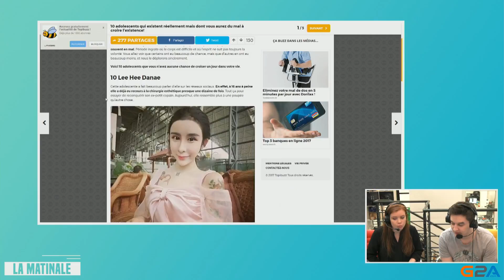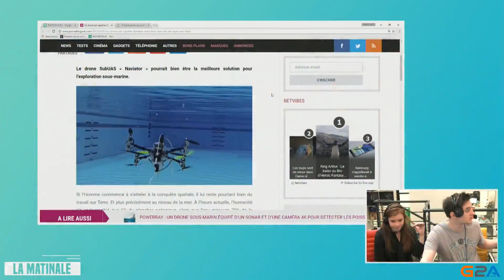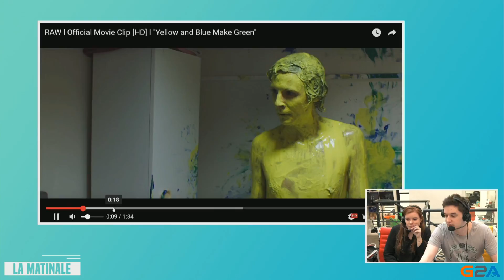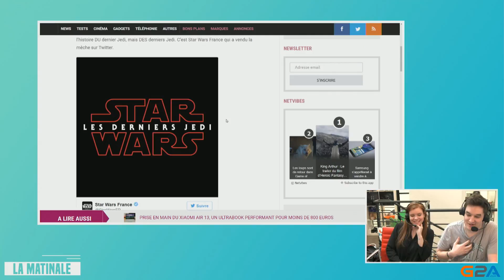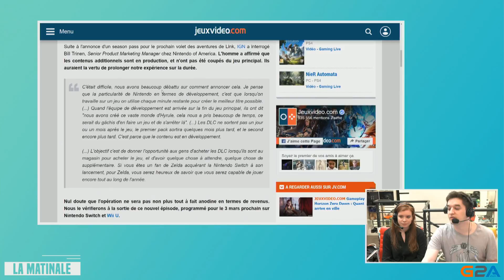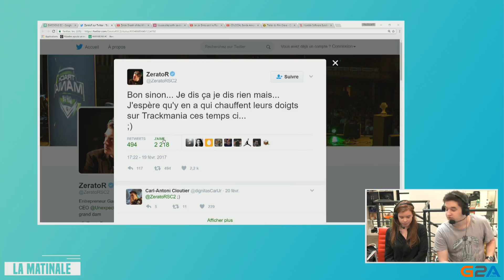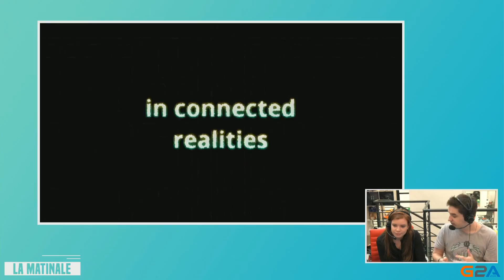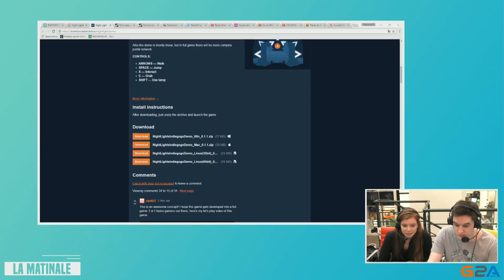Jar Jar Binks est il le plus Grand Maitre Sith de Star Wars ? - Matinale #179.2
Jar Jar Binks est il le plus Grand Maitre Sith de Star Wars ?